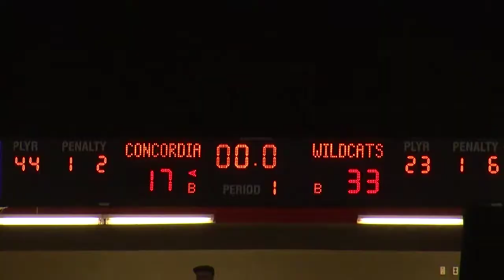IWU vs. Concordia University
1st half highlights from the Wildcat's opening round game at the NAIA national championship tournament in Sioux City, IA.